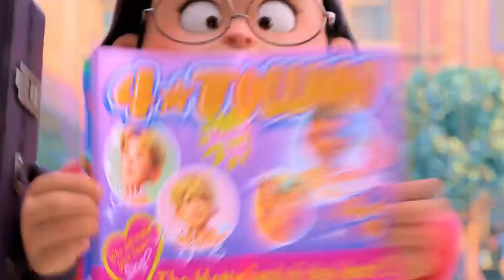RED - CRESCER É UMA FERA! - Filme da PIXAR é para (bem) ADULTOS! ÓTIMO, mas sem inovar.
Em sequência de três filmes, a Pixar foca na identidade material de corpos dos seus protagonistas. Desde Soul, passando por Luca e agora Red, a fisicalidade  da animação tem se voltado a explicar os encaixes da fantasia interna em um mundo mais verossímil. Em tempos em que a representatividade e a inclusão social clamam por uma associação mais direta do discurso emocionante da Pixar com uma diversidade de lugares, Crítica Red: Crescer É uma Fera inclui agora o espaço do tempo como principal conflito do nosso presente.

Nem Soul e nem Luca conceituavam as mudanças físicas como reflexo de algo biológico alinhado ao amadurecimento. A transformação da garota de 13 anos em um panda vermelho como símbolo das mudanças sexuais que surgem na primeira menstruação singularizam bastante a experiência dos espectadores com esse filme em relação aos outros dois da Pixar. Quando a história da protagonista Mei Lee (Rosalie Chiang) depende tanto da memória e da ressignificação da ancestralidade para a sua família sino-americana, tudo se torna mais específico e localizado nas discussões do tempo.

PARA ASSITIR HBO MAX e DISNEY PLUS SEM ERRO!
FIRE STICK com comando de TV

Equipamentos que eu uso:
LENTES e
RING LIGHT